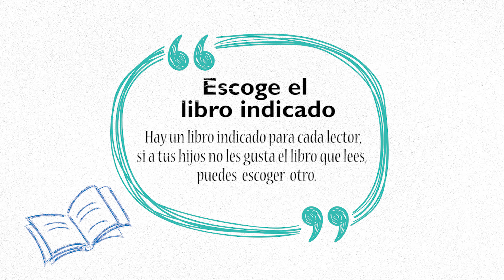5️ tips para leer en familia 👪| 2 Parte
En este vídeo te ofrecemos otros 5 consejos para compartir lecturas en familia.